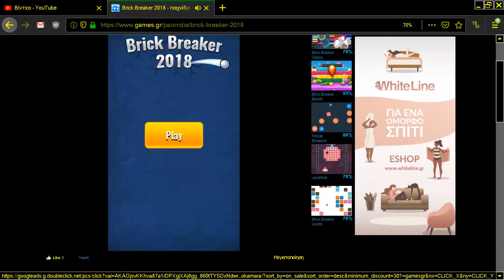BRICK BREAKER 2018 ONLINE BREAKOUT ARKANOID FROM GAMES GR BREAK OUT